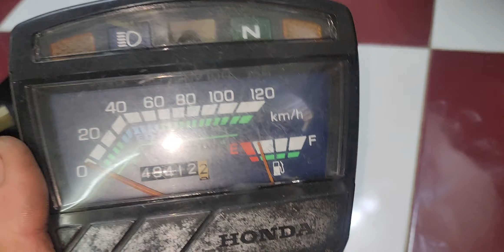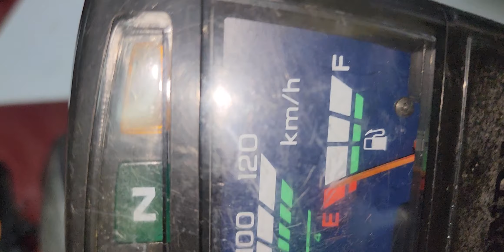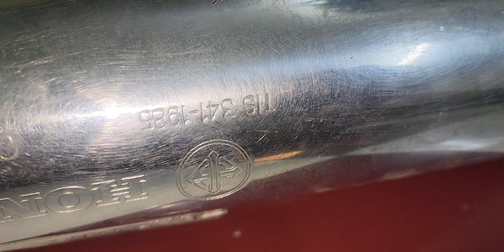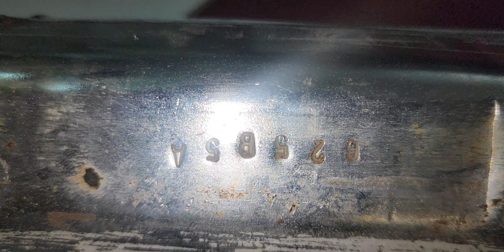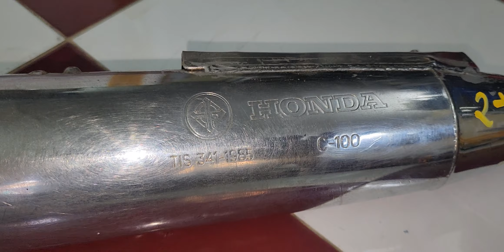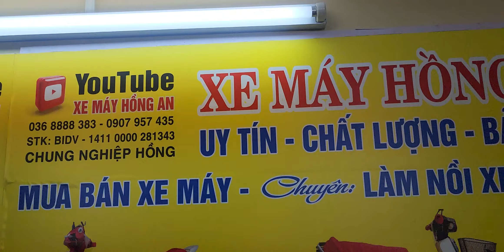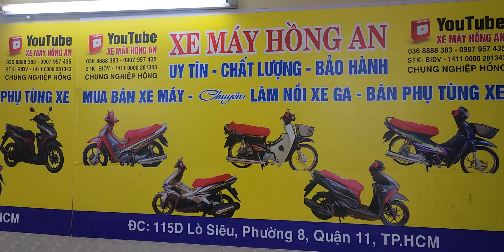13/10. CLIP TỔNG HỢP PHỤ TÙNG DREAM THÁI ..0368888383-0907957435.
bán phụ tùng wave thai# ban phu tung dream thai# ban phu tung future# phu tung wave anpha mua # bán#